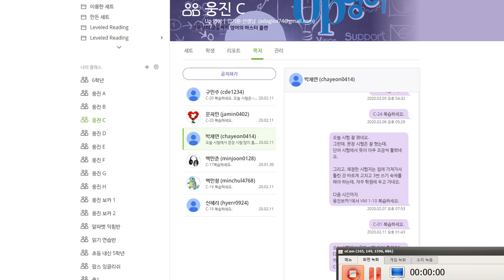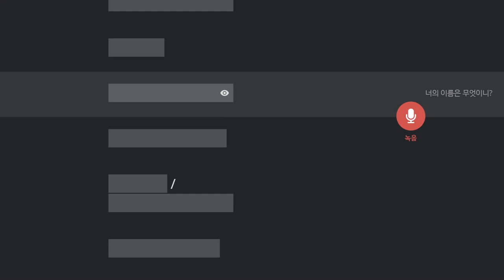박채연 2020 02 12